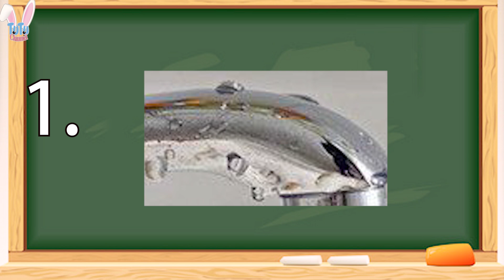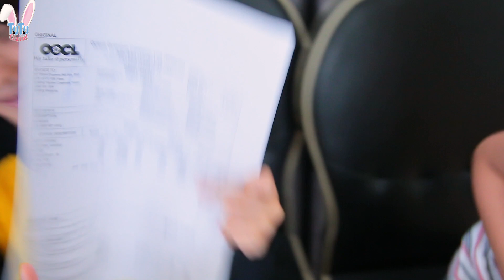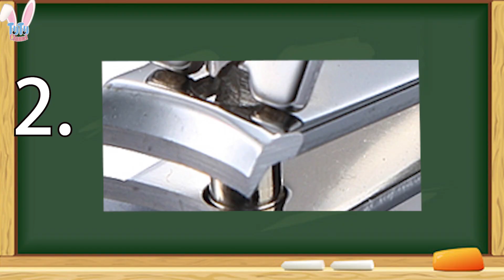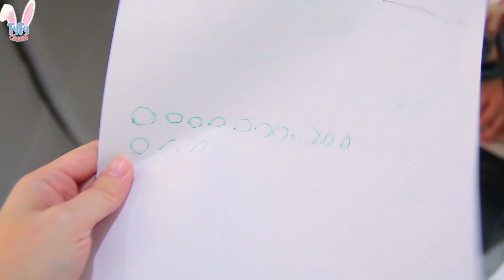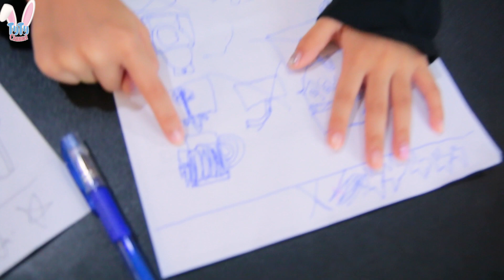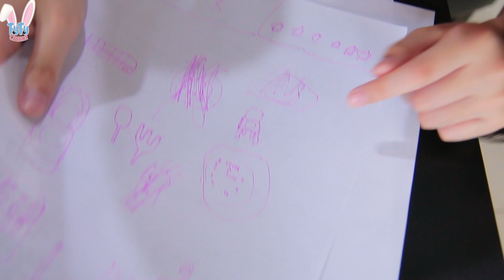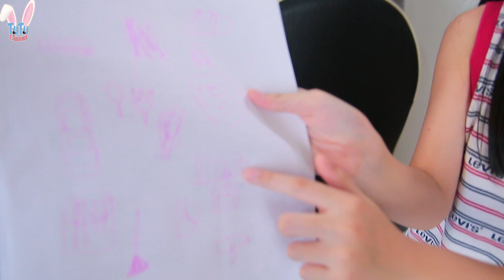猜圖游戲!！輸了竟然還有Jelly吃😋！真的有那麽好的事情嘛d！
看圖猜一猜！圖裏的東西都是家裏的東西哦！而且答錯還有Jelly吃哦！😂😂有趣游戲！讓孩子邊玩邊學習~有趣學習

♬🔵每星期六早上11點⏰~12點⏰會出新影片 🔵♬（有時候會早上9點上影片的哦🤣）

★如果這裏留言不到你們也可以去這裏留言哦😊👇🏻👇🏻